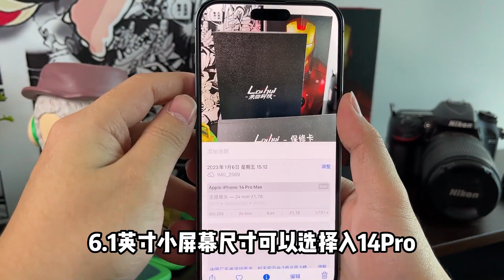深圳华强北开工了！5100元的 iPhone14 Pro 成堆，iPhone14 pro max 更是跌破5700元